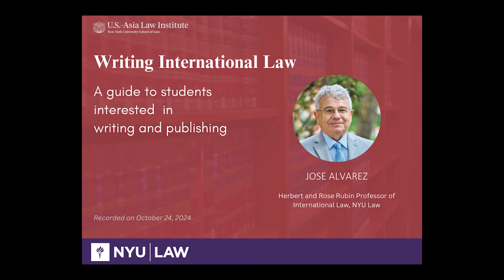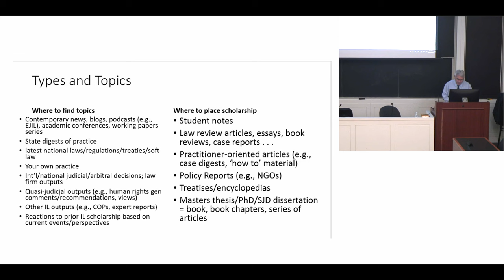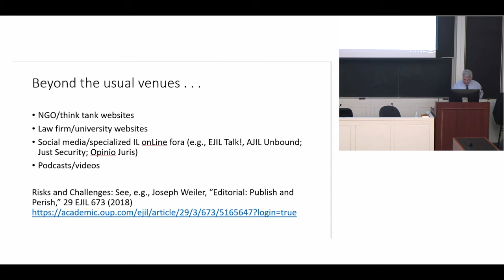Writing International Law: A guide to students interested in writing and publishing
Professor Jose Alvarez provided tips and advice on what law reviews and other publishers are looking for in articles on the subject of international law.  This is an insider’s look at what it takes to be published in both student-edited and peer-reviewed journals.